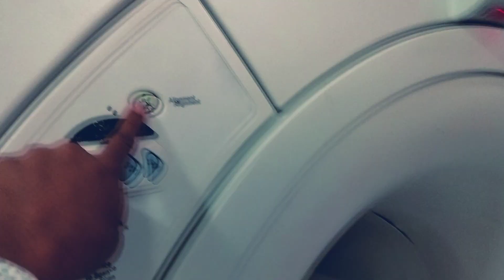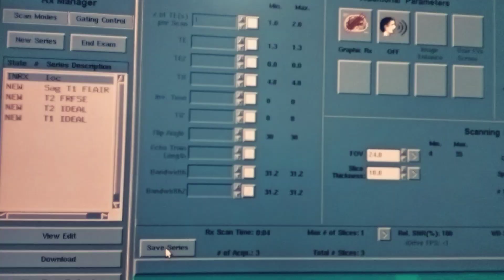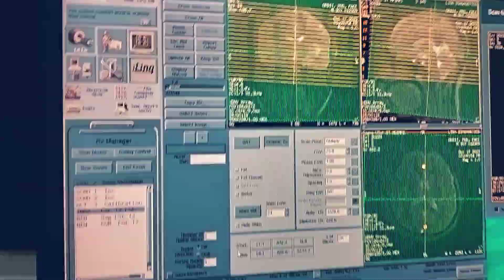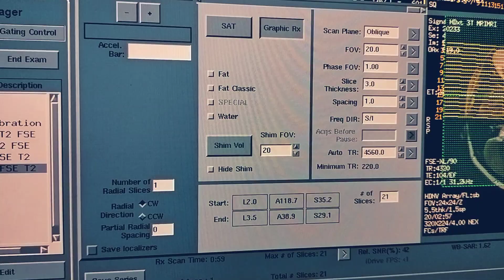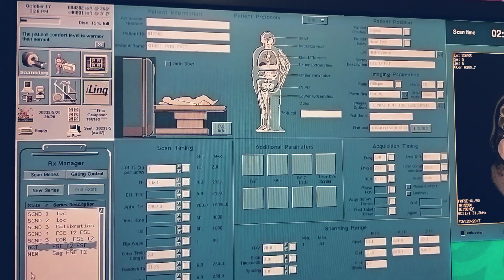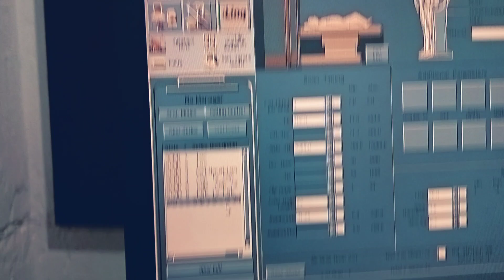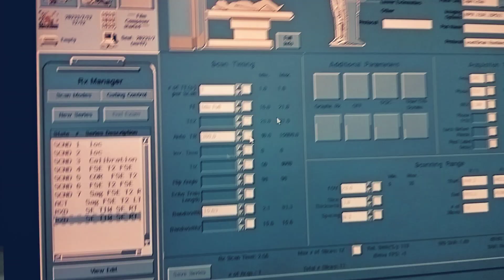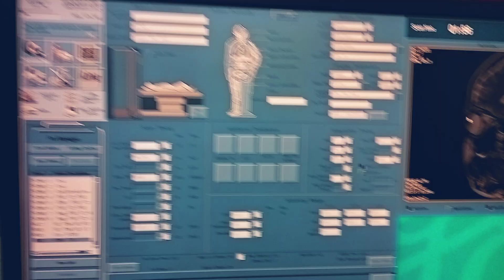how to make mri orbit protocol and sequence n planning live demo